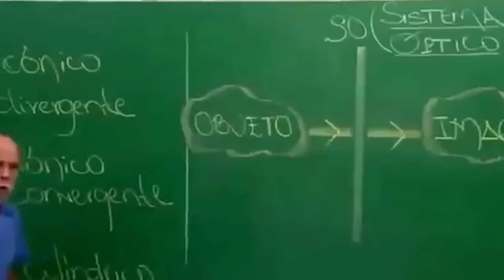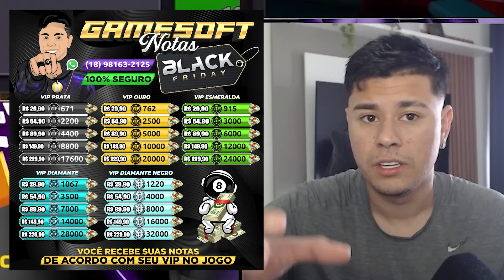GASTEI 12 MIL NOTAS EM MINUTOS! COMPREI TUDO DA NOVA LOJA EXCLUSIVA DO 8 BALL POOL!